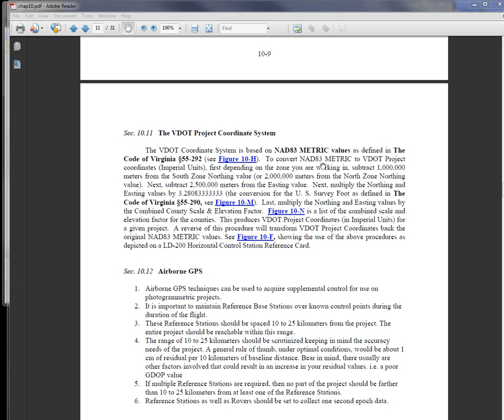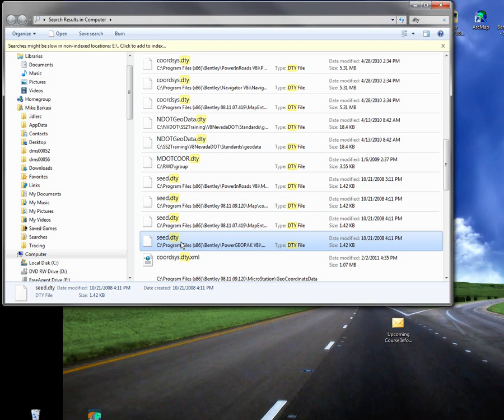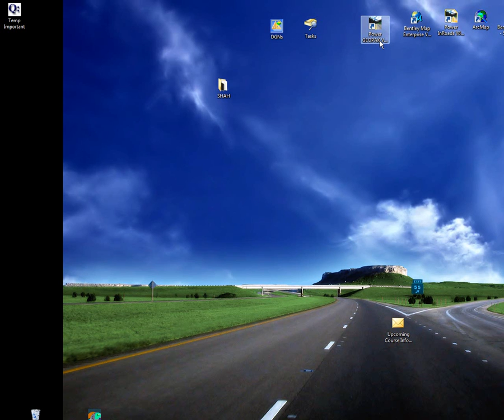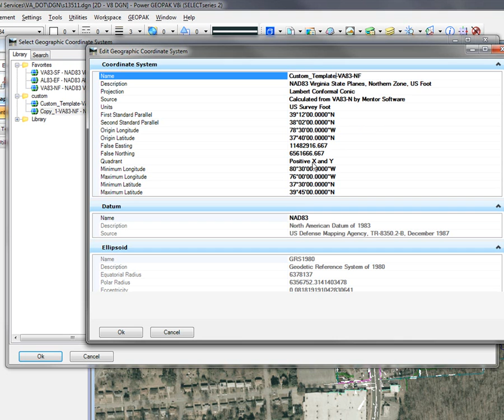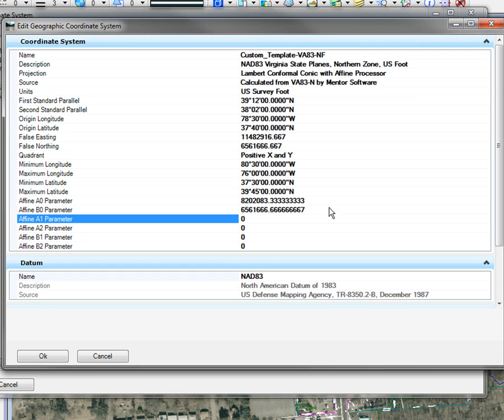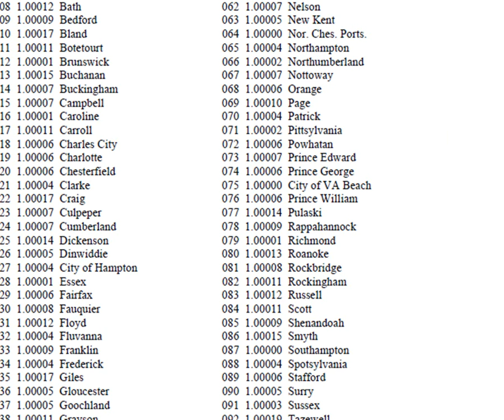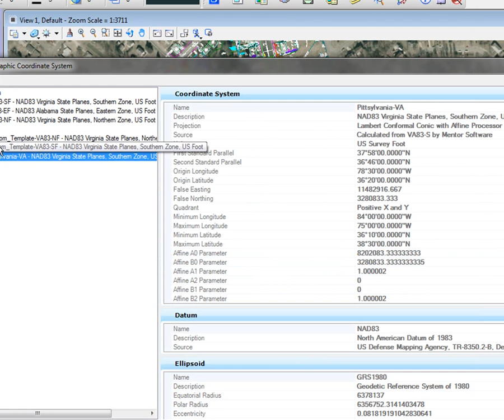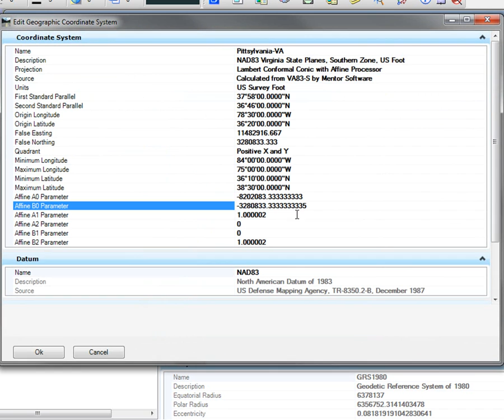Bentley Civil Custom Coordinates System.wmv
This Video outlines the process of creating a custom coordinate system Using Bentley Map